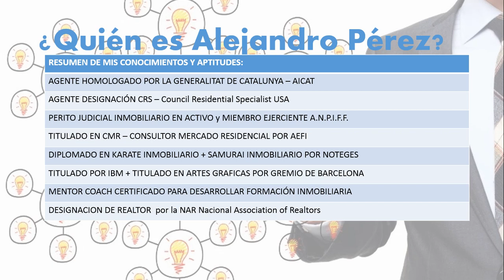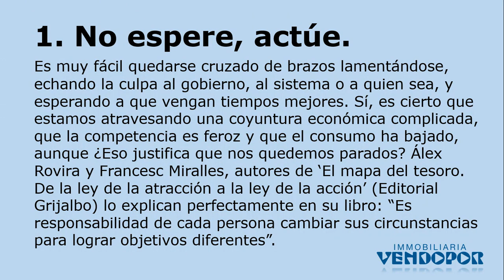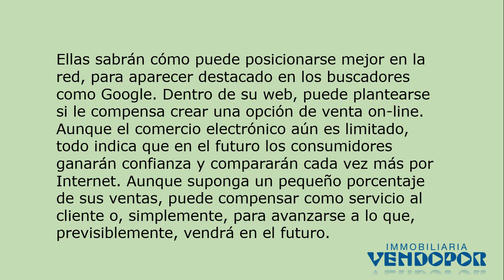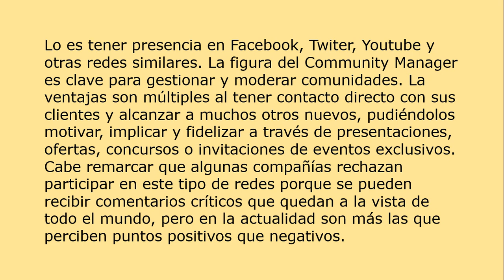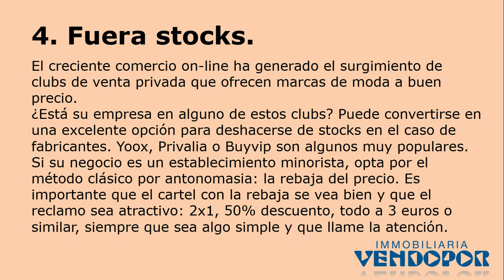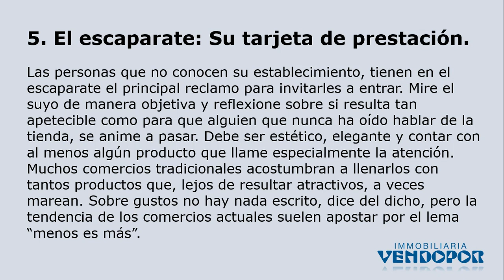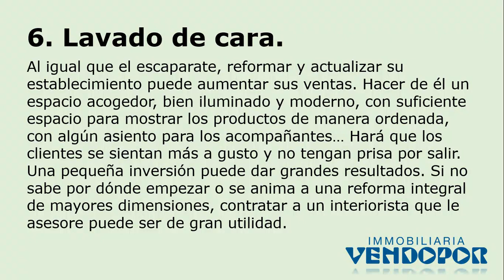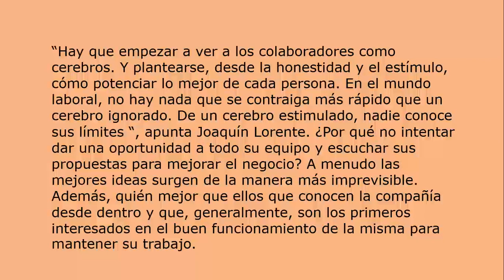8 Ideas Tips Trucos Sugerencias Recomendaciones para mejorar su negocio o comercio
8 Ideas para mejorar su negocio...

Los comienzos de año son idóneos para hacer balance de nuestra empresa y para plantearnos cómo podemos conseguir mayores beneficios. Le planteamos algunas ideas que pueden ayudarle o inspirarle a inventar otras. Gane terreno a la crisis con ingenio y creatividad.

1. No esperes, actúa.
2. Revolución digital (parte 1) Internet: o estás o no existes.
4. Fuera stocks.
5. El escaparate: tu tarjeta de prestación.
6. Lavado de cara.
7. A cada edad… su mentalidad.
8. Motiva a tus empleados.

¿Alguna más a contemplar? ¿Quieres trabajar con nosotros? ¿Quieres ser Dueño de tu Tiempo e Ingresos? ¡Nosotros te Ayudaremos! Visita para apuntarte en nuestra sección de empleo...